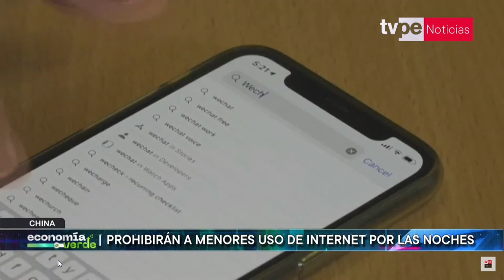China: prohibirán a menores uso de internet por las noches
😮📱 La medida entrará en vigencia a partir del 2 de septiembre. Más detalles. 👇